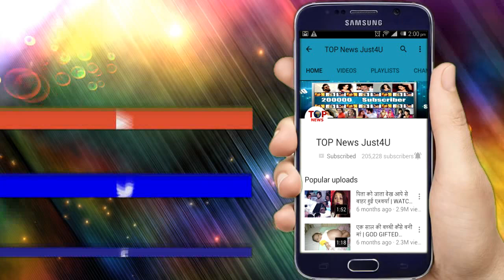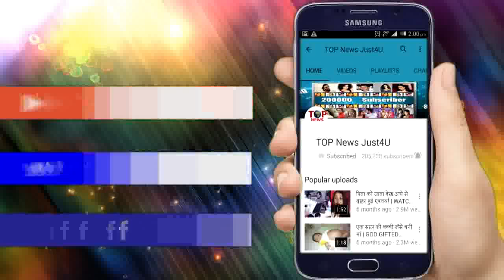GLAMOROUS PHOTOSHOOT OF ACTRESS "DIGANGANA"